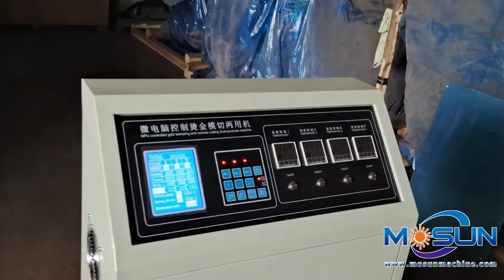TYMB1200 Hot Foil Stamping Machine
Function: Paper board, paper, plastic, rubber etc hot foil stamping and die cutting.
The Hot Foil stamping machine used for hot stamping all kinds of colored aluminum foil and embossing or die cutting different kinds of pictures, clothing ticketing, greeting cards, trade mark, books cover, note book, packaging cartons, paper boxes, paper bags, Cork pad, folders, and other high grade decoration and printing materials, etc. The suitable product materials are including paper, cardboard, plastic (PVC,PP,PE), leather, wood and cork, etc, So that they are necessary equipment for printing factory, packaging Enterprise and Office stationery manufacturer.